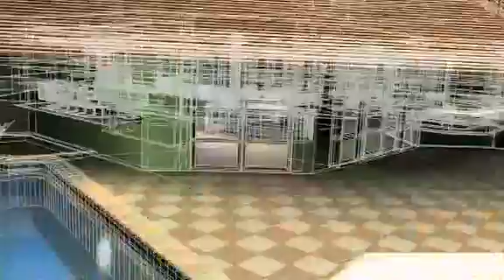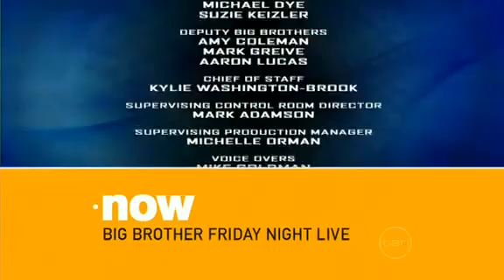Big Brother Australia 2007 - Day 6 - Daily Show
Tonight, a woman's scorned, a house divided and a couple showing cracks.